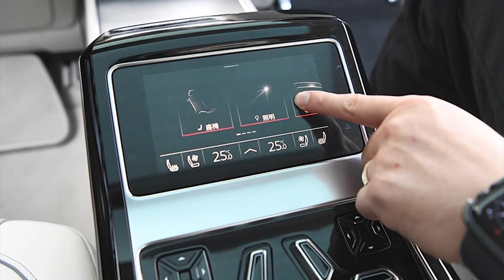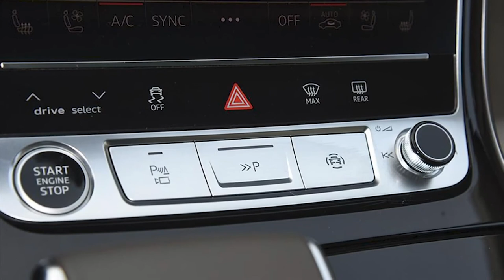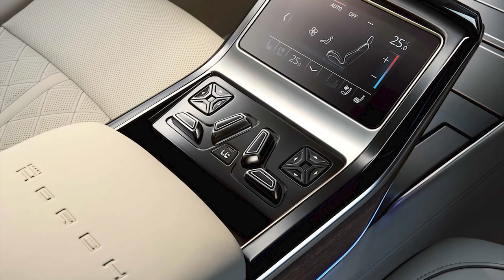BRAND NEW 2022 AUDI A8 L HORCH DETAILED INTERIOR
DETAILS ABOUT THE CAR:
Today, on October 29, 2021, the Audi brand officially unveiled the new version of the Audi A8L Horch. The new Audi A8L Horch sedan has already been developed within the framework of the restyled A8 family (new headlights with additional corners at the bottom and another front bumper will soon appear on the younger versions. But the original 20-inch wheels, a radiator grill with vertical bars and rich chrome decor are Horch features Plus H logos on the rear doors and wheel hubs.
The long-awaited luxury version of the Audi A8L was made with little blood, adding a 130 mm insert in the middle part of the body, and in general the exclusive parts of the Horch version compared to the regular Audi A8 are much less than the Mercedes-Maybach compared to the regular S-class.
In addition to the 130mm increase in wheelbase and length (5450 mm), the Horch version from the regular Audi A8L can be distinguished by the modernized Horch logo on the rear doors and unique wheel rims, and Horch lettering on the front fenders and boot lid. The cabin, of course, also has a few Horch inscriptions, but in general, this is a regular Audi A8L, except with a slightly more refined trim and, of course, with more legroom in the second row, in which two individual seats are separated by a high central tunnel. with built-in bar and touch screen for climate control. To the backs of the front seats, of course, there are large color screens so as not to get bored on the road.
The Audi A8L Horch debuted in China with a 340 hp V6 3.0 TFSI engine. combined with an 8-speed automatic transmission and all-wheel drive.